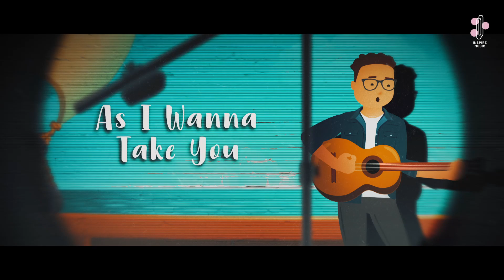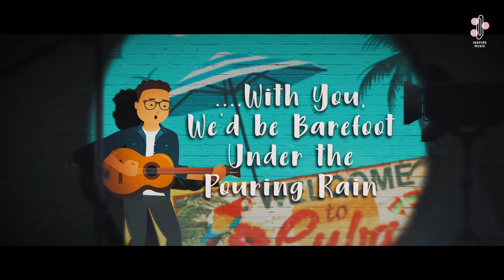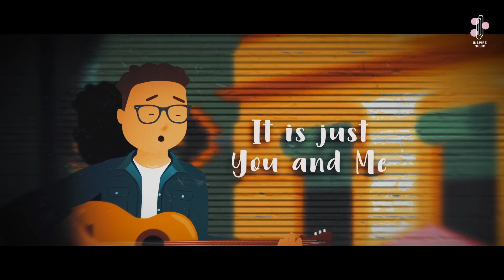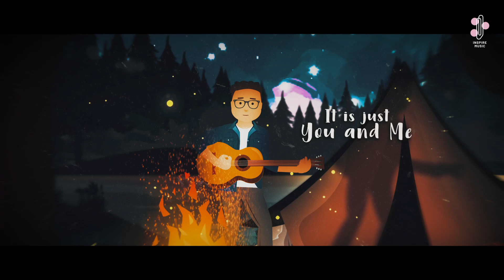Gayatri Chandra - Movie Scene (Official Lyric Video)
Official Lyric Video from GAYATRI CHANDRA ‘’Movie Scene"

► Listen to “Movie Scene” by Gayatri Chandra from the album “Love Knots (Original Soundtrack)”

Lyrics :

I wanna travel the world with you
Go sailing sea for a month with you
Feeling the air and breathing together
As i wanna take you everywhere i go

Off to cuba then japan with you
Wearing shirt with no make up on all day long
I'd gladly spend my day with you
We'd be barefoot under the pouring rain

See the sunset, feel the cold air when it's dawn

Scream as loud as you can
Let all the pain go away
It is just you and me
Talk about the things then we're closer to fall asleep
And now we need to say goodbye 2x

I'd take you everywhere i go, babe.
You dont need to worry
Cause you would always be in my mind
No matter how far the distance would be.

Executive Producer : P. Intan . S
Producer : Rossa
Song by : Gayatri Chandra
Music produced by : Ade Avery
Vocal recorded at : Bro’s Studio, Jakarta
Engineer by : Anggi anggoro
Mixed by : Eko Sulistiyo
Mastered by : Eko Sulistiyo
Backing Vocal : Ebby Adjid
Publisher : PT Limaduabelas Musik Kreasindo
A&R: Ryan Hazairin
Label & Distribute : Inspire Music

Official Lyric Video by Inspire Production
Directed by Rufus Azarya & Jaka Permadi
Creative by Vita Azzahra Puteri
Design & Art by Jaka Permadi

Kode RBT Movie Scene :

Telkomsel: Ketik LMKFAKirim SMS Ke 1212

XL/AXIS: Ketik 46400253Kirim SMS Ke 1818

Tri: Ketik 10002228Kirim SMS Ke 1212